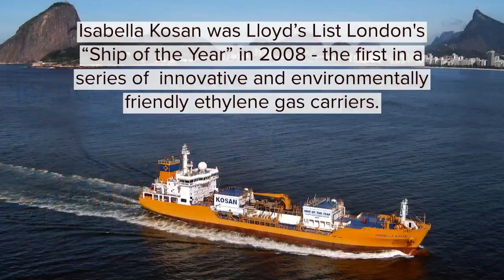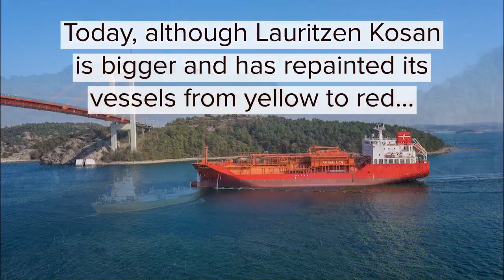Celebrating 30 years of Lauritzen Kosan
This summer marked the 30th anniversary since J. Lauritzen acquired the pioneering gas tanker company Kosan, and they formally became Lauritzen Kosan. This video gives an overview of the company's journey since joining J. Lauritzen and includes some archive photography of the vessels.